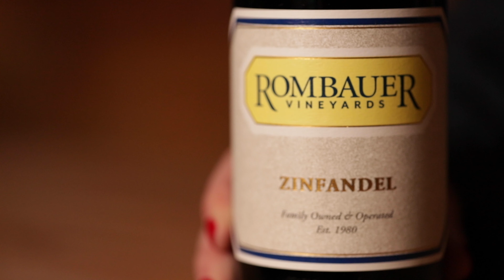Rombauer Vineyards Zinfandel